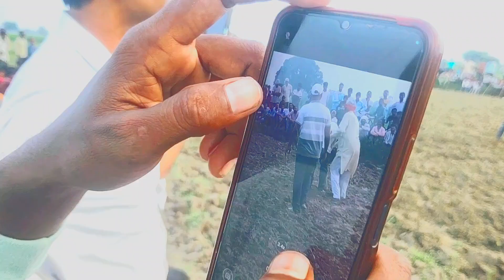🤼 कुश्ती नेपाल से आया देवा थापा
कुश्ती 💪नेपाल से आया देवा थापा कुश्ती लड़ने बहुत ही जबरदस्त दंगल

6/9/2024

दोस्तों के साथ कुश्ती देखने गए थे बहुत ही अच्छा लगा देखकर दोस्तों के साथ कुश्ती दंगल आप लोग को कैसा लगा दोस्तों कमेंट जरुर करें